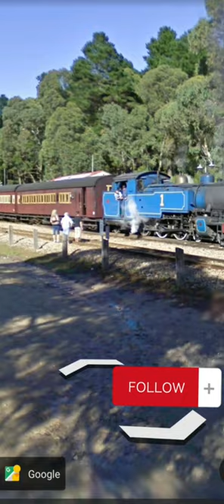Thomas the Train ACTUALLY EXISTS! Unveiling the Real-Life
Prepare to be amazed as we unveil the extraordinary world of Thomas the Train. In this captivating video, we bring you exclusive footage and mind-blowing evidence that Thomas the Train is indeed REAL! Join us on an exhilarating journey as we showcase the remarkable adventures of Thomas and his friends.

Discover the magical Island of Sodor, where talking trains and delightful characters come to life. Witness Thomas, the cheeky little blue engine, as he embarks on thrilling escapades, overcomes challenges, and learns valuable life lessons along the way. From traversing treacherous tracks to solving mysteries, Thomas and his friends prove that anything is possible in their extraordinary world.

Prepare to be enchanted as we showcase heartwarming moments, jaw-dropping stunts, and exciting train races that will leave you on the edge of your seat. We delve deep into the history of Thomas the Train, exploring its origins and the creative minds behind this beloved franchise. Get ready to be transported into a realm where imagination knows no bounds.

Whether you're a lifelong fan of Thomas the Train or new to this incredible universe, this video is sure to captivate and inspire. Join us as we unravel the mysteries surrounding the real-life existence of Thomas the Train and delve into the magical world of steam engines and adventure.

Don't miss out on this thrilling exploration into the realm of Thomas the Train. Get ready for an unforgettable journey full of surprises, laughter, and endless wonder. All aboard!